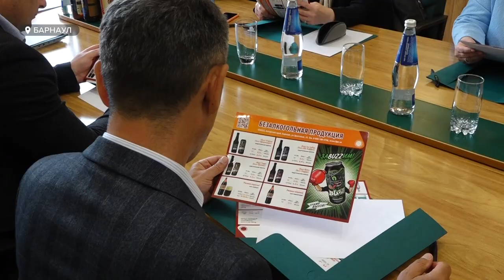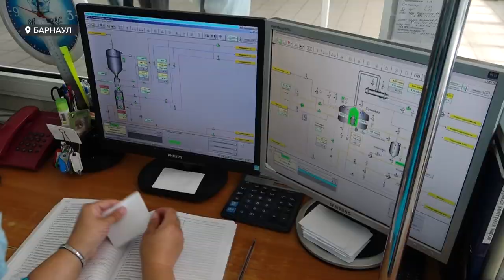Курс на Дальний Восток. Делегация из Сахалина выстроила сотрудничество с БПЗ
Алтайские напитки, возможно, будут поставлять на Дальний Восток. Делегация из Сахалина, которая прибыла на агрофорум "Дни Сибирского поля", встретилась с руководством барнаульского пивоваренного завода, чтобы выстроить взаимное сотрудничество. Какая продукция заинтересовала гостей из островного региона?